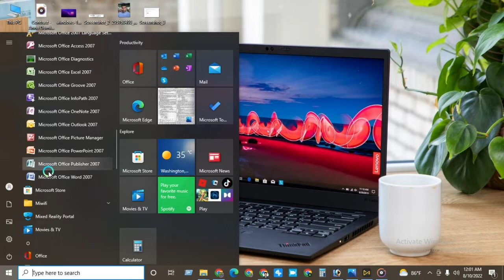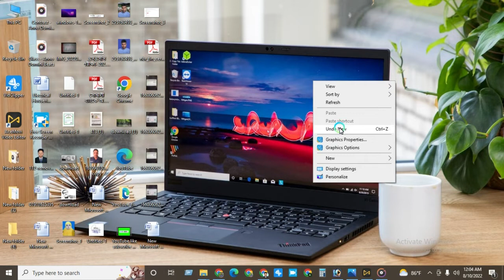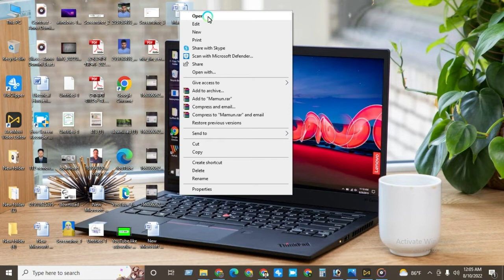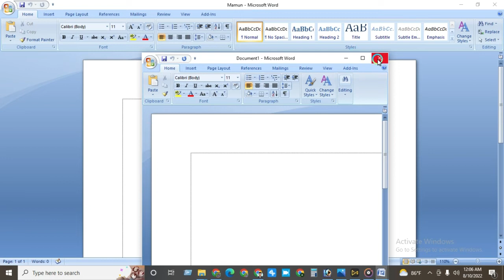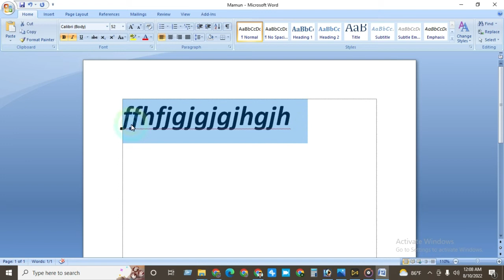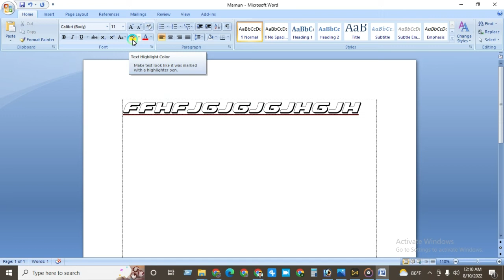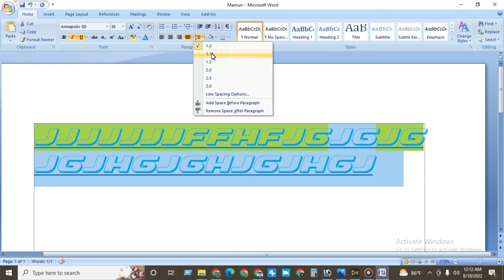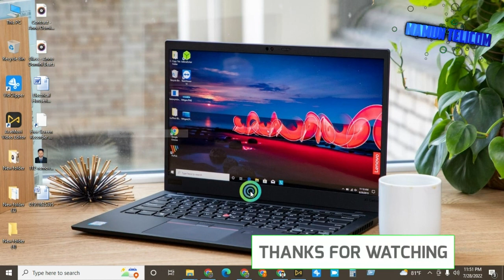MS Office Tutorial in Bangla Part-1। মাইক্রোসফট ওয়ার্ড টিউটোরিয়াল | MS Word Bangla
আজকের ভিডিওটে আমি আপনাকে মাইক্রোসফট অফিসের প্রাথমিক কিছু কাজ শিখিয়ে দিয়েছি।

ধন্যবাদ।